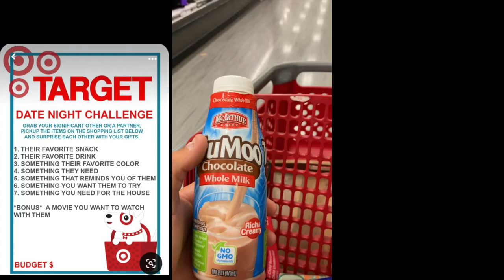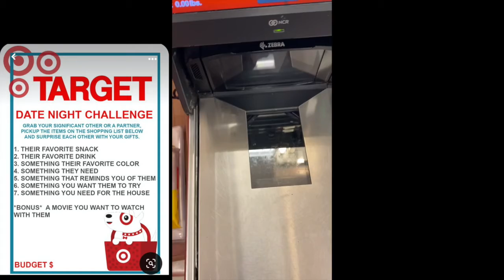Couples date night challenge !